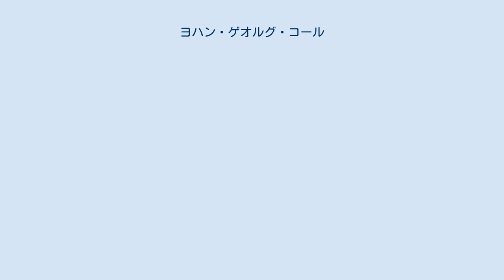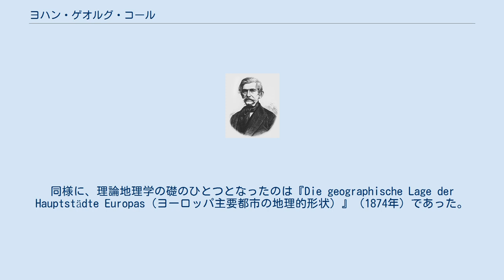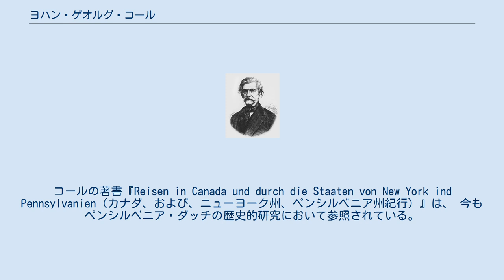ヨハン・ゲオルグ・コール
Johann Georg Kohl ヨハン・ゲオルグ・コール（Johann Georg Kohl、1808年4月28日 - 1878年10月28日）は、ドイツの旅行作家、歴史家、地理学者。
 ヴェストファーレン王国のブレーメンで、ワイン商人の息子として生まれ、ブレーメンのギムナジウムに学び、ゲッティンゲン大学、ハイデルベルク大学、ミュンヘン大学で法学を学んだ。
1830年に父親が死去すると、学業から離れ、6年間クールラントで家庭教師として働いた。
その後、サンクトペテルブルクをはじめ、ロシア各地を旅行した。
1838年、ドイツへ戻ってドレスデンに居を定め、そこからヨーロッパ各地への旅行を重ね、その経験を紀行文として発表し続けた。
 コールの学問的業績の代表作『交通及び聚落と地形 (Der Verkehr und die Ansiedlungen der Menschen in ihrer Abhängigkeit von der Gestalt der Erdoberfläche)』（1841年、1850年）は、近代的な交通地理学や都市地理学の礎となった先駆的文献と考えられている。
コールはモスクワを例にとり、地表面上の都市の成長が、最終的に高層ビル群と地下の商業施設の発達へと至る、数理的モデルを示した。
同様に、理論地理学の礎のひとつとなったのは『Die geographische Lage der Hauptstädte Europas（ヨーロッパ主要都市の地理的形状）』（1874年）であった。
 1854年から1858年にかけて、コールはアメリカ合衆国を旅行した。
コールは合衆国政府のために、貴重な地図を複数作成し、合衆国沿岸測地測量局（United States Coast Survey：合衆国国家測地調査所の前身のひとつ）の求めに応じて、2件の報告書『History of the Discovery of the U. S. Coast』と『History and Investigation of the Gulf Stream』（ブレーメン、1868年）を作成した。
ワシントンD.C.やハーバード大学に滞在している間、コールは、ヘンリー・ワーズワース・ロングフェロー、ラルフ・ワルド・エマーソン、ワシントン・アーヴィングら数多くの作家や、ジョージ・バンクロフト、チャールズ・ベネット・ディーン (Charles Bennett Deane)、ルイ・アガシーら学者たちと親交をもった。
コールの著書『Reisen in Canada und durch die Staaten von New York ind Pennsylvanien（カナダ、および、ニューヨーク州、ペンシルベニア州紀行）』は、 今もペンシルベニア・ダッチの歴史的研究において参照されている。
ヨーロッパへ戻った後、コールはブレーメンに定住し、1863年には当地の図書館司書に任じられた。